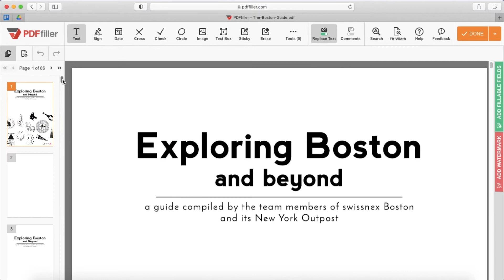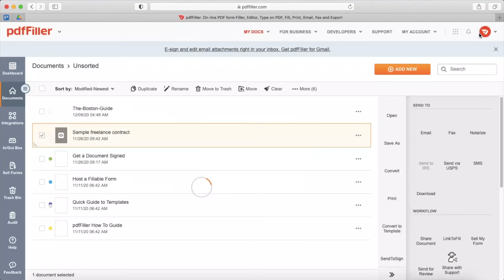View and Annotate PDFs with Online PDF Reader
pdfFiller is a useful tool for not only editing and creating PDFs, but it is also the best PDF viewer. Upload your favorite books in PDF, PowerPoint, Word, JPEG, PNG, or TEXT format, and enjoy reading on any desktop or mobile device.

You can upload a document directly from your device or cloud storage, ask your friends or teammates for a document via email, or even search for a PDF you need in pdfFiller’s online library of fillable forms.

✍ Upload a PDF or document in another format to pdfFiller.
✍ Open your document in the editor
✍ Start reading the PDF on your desktop or mobile device
✍ Highlight paragraphs and phrases
✍ Add sticky notes anywhere on the PDF
✍ Share the PDF with your friends and teammates

▶️ Transform your static PDF into an interactive experience for the sender and receiver. Try pdfFiller risk-free

▶️ Find everything you need to know about the latest paperless document management trends

▶️ pdfFiller is part of the airSlate Business Cloud. Unlock more products with no overpay or third-party integrations